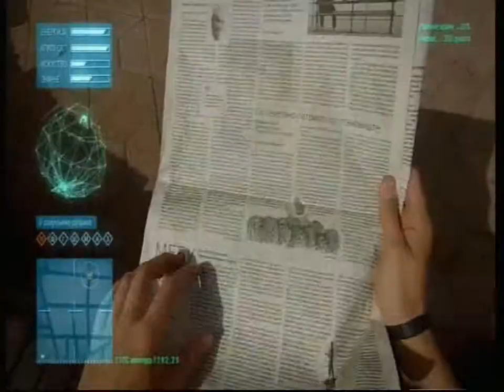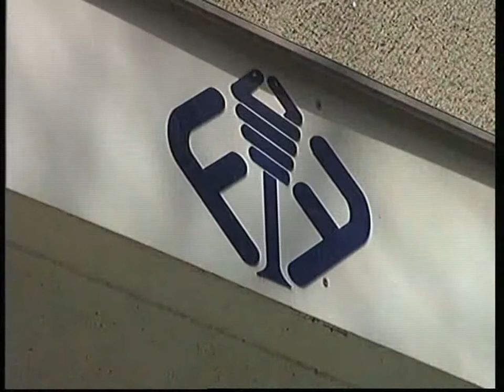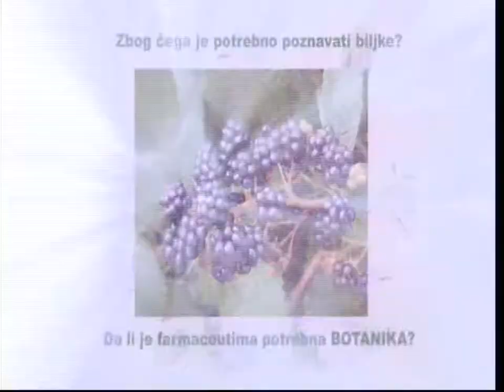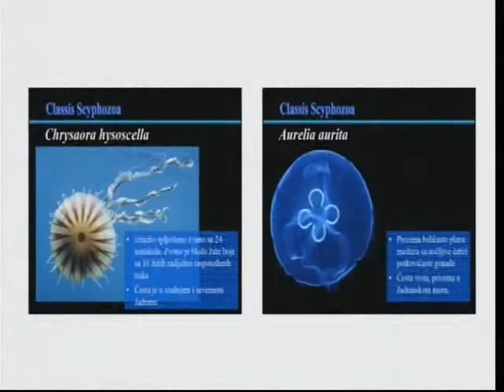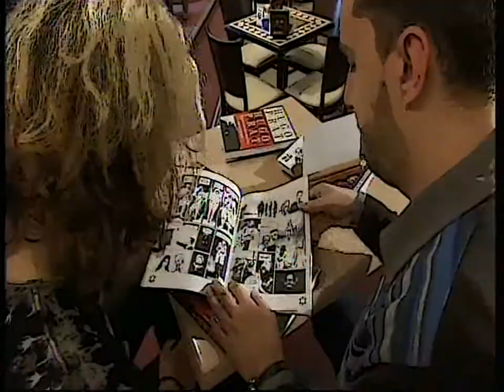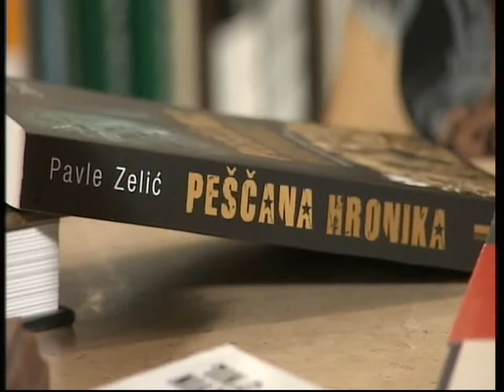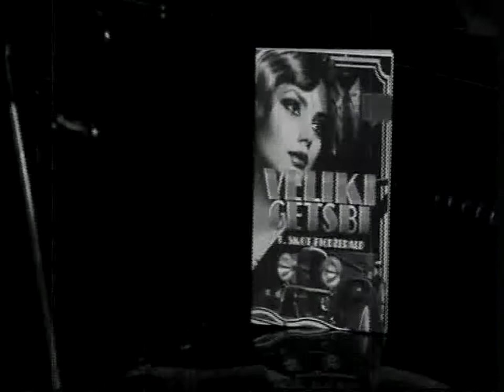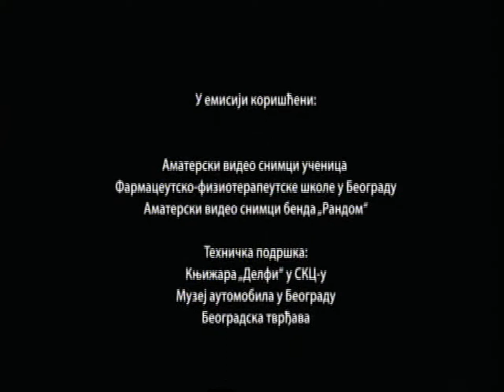Provetravanje: emitovana 08. 06. 2014.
Da li ste znali da postoji škola koja miriše na sapun i čokoladne praline? Da u jednoj kafani najpoznatiji srpski vampir Sava Savanović, zanosna Koštana i Hajduk Stanko prave planove kako da spasu Srbiju? Da slučajnost može biti motiv za stvaranje dobre muzike?
Provetravanje vam i ovaj put otkriva niz zanimljivosti. Predstavićemo vam učenice Farmaceutsko-fizioterapeutske škole u Beogradu, upoznaćeмо vas sa uslovima upisa i studiranja na Biološkom fakultetu. Otkrićemo vam tajnu Družine Dradaneli, zabaviti dobrom muzikom benda Random, a prikazom knjige Veliki Getsbi odvesti u 20. godine prošlog veka.

Saradnici u emisiji su: Mateja Maksimović, Filip Popović, Katarina Ratković, Anja Conev, Stefan Jovčić i Bogdan Car.
Reditelj: Мilica Soldatović Mikić
Urednik: Blaženka Bijelić